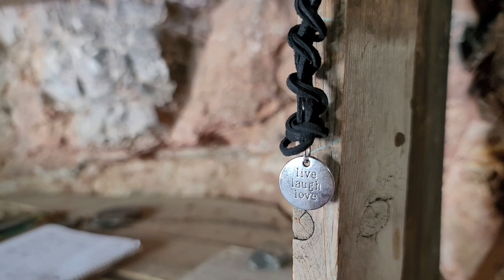#578 Remote, Cozy Hermit's Cabin in a Beautiful Red Rock Cave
Camping out in a gorgeous red rock canyon that held a very interesting hidden surprise: an old-time hermit's cabin, built right into the side of the canyon wall!

Credits:
Theme song by Michael Saint-Leon